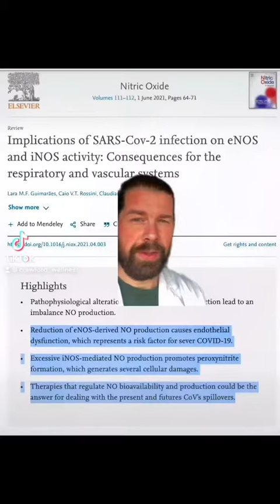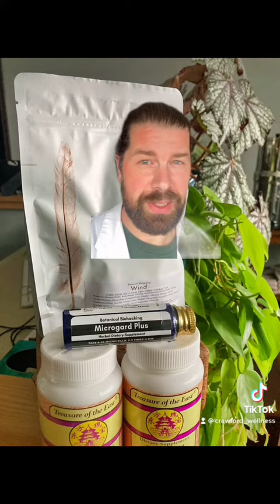Hair Loss after Covid-19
Telogen effluvium aka post viral hair loss is very common after infection from SARS-CoV-2. In many patients it will self resolve but in others, a lingering virus and altered gut microbiome can contribute to unhealthy nitric oxide levels. This imbalance can be corrected with traditional Chinese medicine.